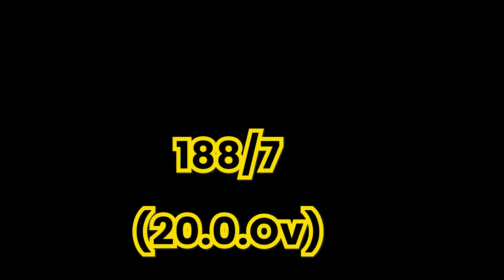Can we win this match without bowlers? | Cricket Vlog | #2024